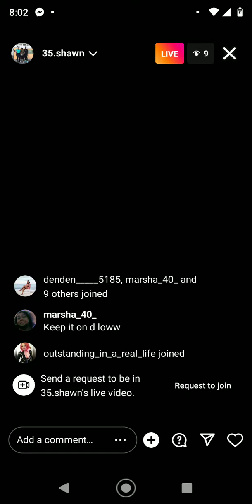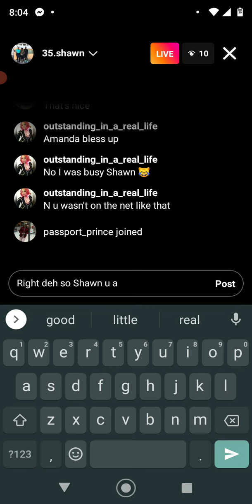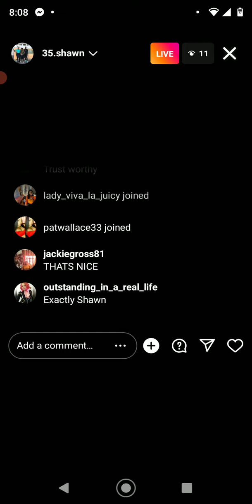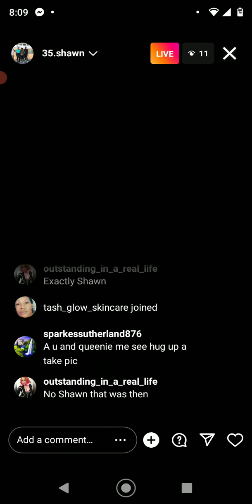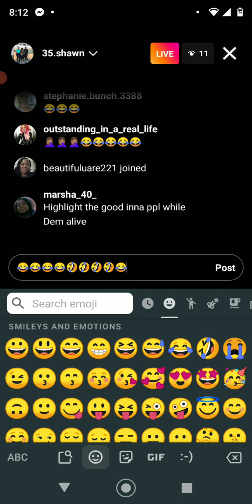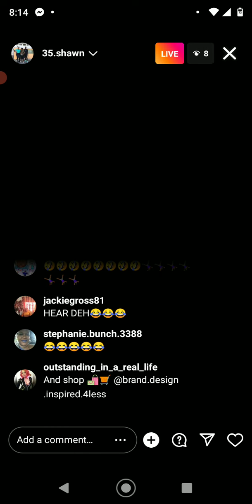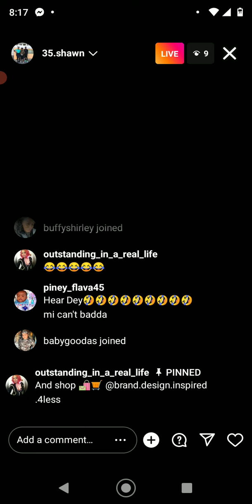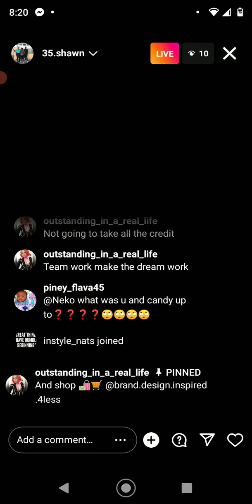Shawn35 live from Jamaica 🇯🇲, given respect where it's due and a talk up a bag a things. MUST 📺📽️😳